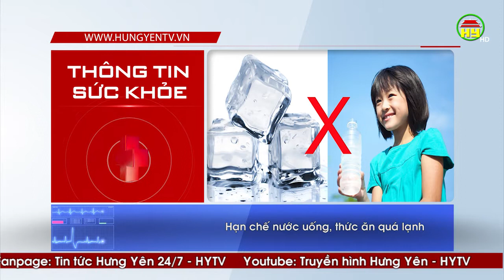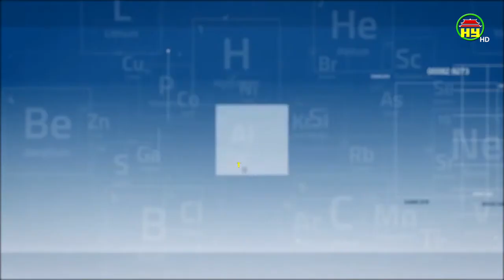Chăm sóc trẻ trong ngày hè nắng nóng